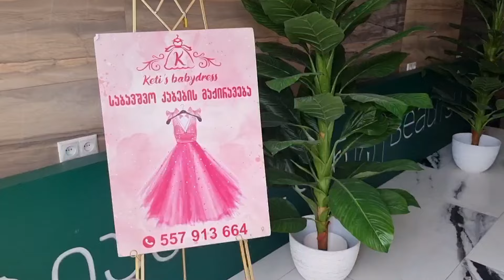ალექსანდრას დაბადების დღე 🩷